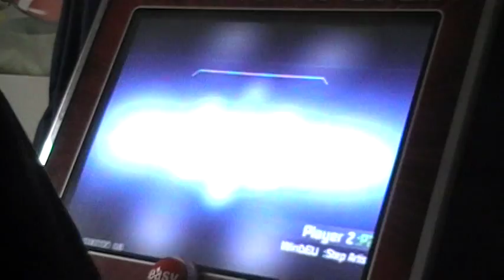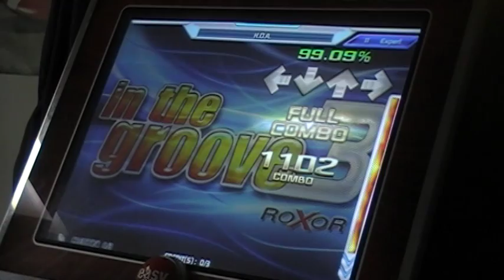K.O.A. Single Expert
This is an chart for my upcoming Crossover Pack. The theme of the pack is that the word "crossover" has two meanings: Crossover songs from other music games, and the charts focus heavily on crossovers.

Every song will have 4 charts: 2 single, 2 double.